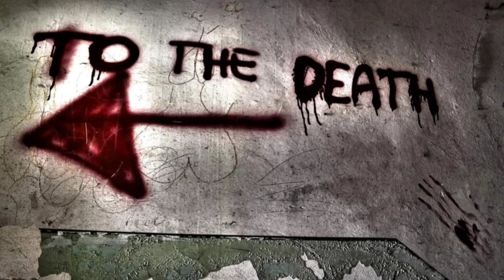IL MANICOMIO DEI BAMBINI FANTASMA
In questo video vi racconto la storia e le leggende che si narrano sull'ex ospedale psichiatrico infantile di Auguscello, un luogo avvolto dal mistero e dal dolore. Cos'è successo davvero all'interno di questo manicomio? chi infesta questo luogo macabro? guarda il video e fammi sapere cosa ne pensi.